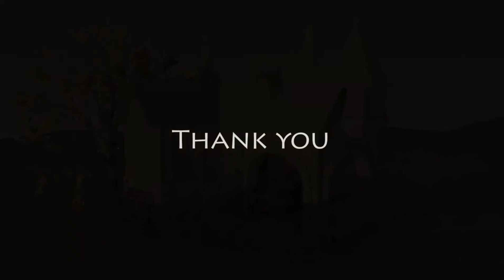Physical Sun Light | Mental Ray | Advanced Lighting | Maya.